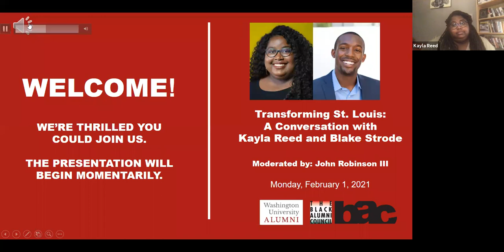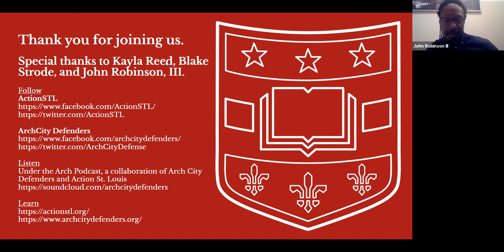Transforming St. Louis: A Conversation with Kayla Reed and Blake Strode